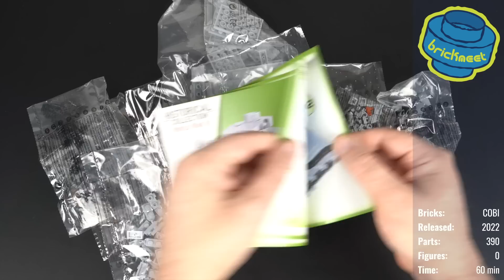T-34-85 meets Panzer IV - 2 Complete Builds - COBI 2714 & 2716 (Speed Build Review)